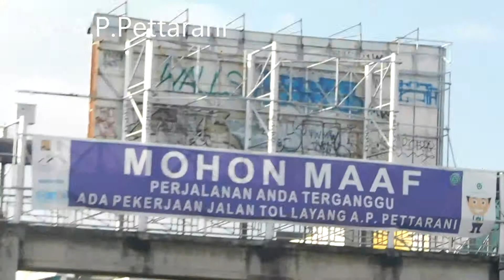VIDEO JALAN A.P.PETTARANI 2019 EDISI SULAWESI SELATAN #2